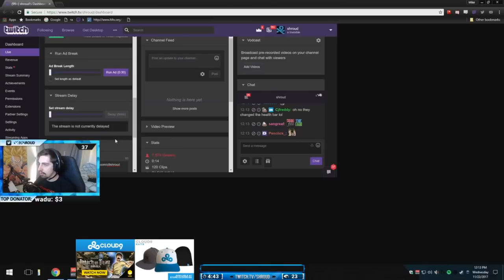SHROUD DESTROYING ON THE NEW PUBG UPDATE!!